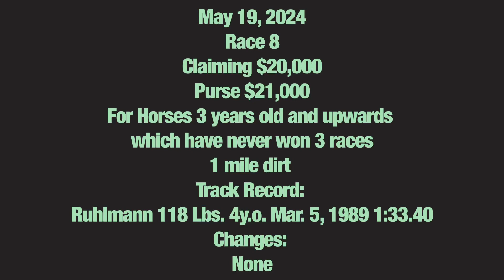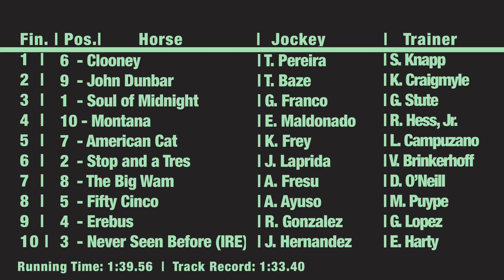Clooney wins race 8 after an 8 month layoff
5/19/24